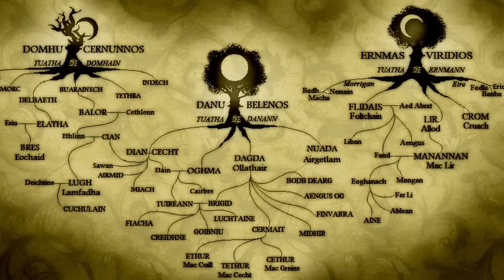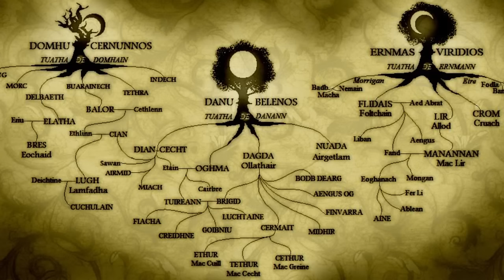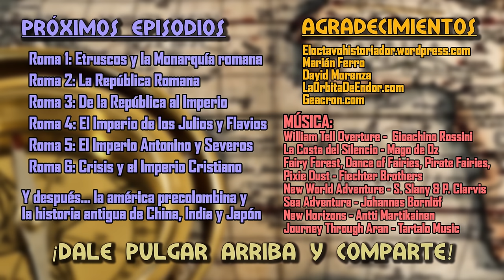MITOLOGÍA CELTA 🔮 Los Tuatha dé Danann, Cuchulainn y el Mito del Rey Arturo 🔮 MITOS Y LEYENDAS 7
MITOS Y LEYENDAS 7: Mitología Celta - Los Tuatha dé Danann, Cuchulainn y el Rey Arturo

0:00 Introducción y Dioses Celtas
2:45 Las Invasiones a Irlanda
7:39 Cuchulain y el Ciclo de Ulster
10:40 El Mito de Arturo y los Caballeros de la Mesa Redonda

Aunque no se sabe mucho de los mitos relacionados con los dioses celtas de la Galia, sí que conocemos muchas de las historias de los celtas galeses e irlandeses gracias a los ciclos que muchos monjes conservaron durante la Edad Media. Entre estas historias encontramos el Ciclo de las Invasiones, que cuentan historias de los primeros pobladores de Irlanda como Cessair, Partholón, Nemed, los Fir Bolgs, los Tuatha de Danann y su guerra contra los fomorianos y finalmente la llegada de los gaélicos hijos de Mil desde Galicia.

También destaca el Ciclo de Ulster, que cuenta la historia de uno de los grandes héroes de Irlanda: Cuchulainn, hijo del dios Lugh. Entre sus grandes hazañas se encuentran su salvaje entrenamiento con la diosa guerrera Scathach y su enfrentamiento con la reina hada malvada Maeve.

Finalmente está el Ciclo Artúrico, la historia del Rey Arturo y los caballeros de la mesa redonda. Es la historia de la ascensión de Arturo, un simple escudero, a rey de Inglaterra durante la invasión de los sajones, pero que verá su reino sumido en el caos tras varias desgracias. Entre el rollete entre su mujer Ginebra y su amigo Lancelot, la infructuosa búsqueda del Santo Grial y el malrollismo tóxico impuesto por Morgana y el pequeño Mordred.